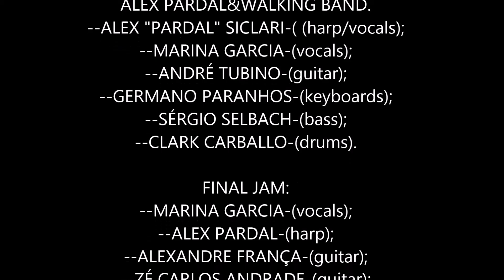ALEX PARDAL&WALKING BAND.FULL SHOW.CONFRARIA DO BLUES.PORTO ALEGRE.17-08-12.By NEUSACALEGARI!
ALEX PARDAL&WALKING BAND.
--ALEX "PARDAL" SICLARI-( (harp/vocals);
--MARINA GARCIA-(vocals);
--ANDRÉ TUBINO-(guitar);
--GERMANO PARANHOS-(keyboards);
--SÉRGIO SELBACH-(bass);
--CLARK CARBALLO-(drums).

FINAL JAM:
--MARINA GARCIA-(vocals);
--ALEX PARDAL-(harp);
--ALEXANDRE FRANÇA-(guitar);
--ZÉ CARLOS ANDRADE-(guitar);
--SANDRO MOURA-(drums).

FULL SHOW.

 Na CONFRARIA DO BLUES.
 LIVE SPORT PUB.
PORTO ALEGRE-RIO GRANDE DO SUL-BRASIL.
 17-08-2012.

RECORDING and EDITING:
 By NEUSACALEGARI!